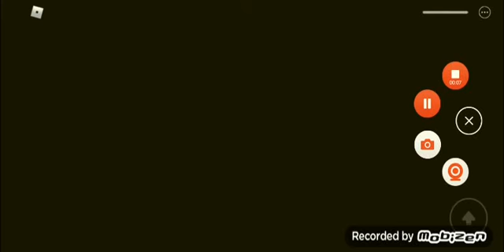piggy hard mode jumpscare reverse